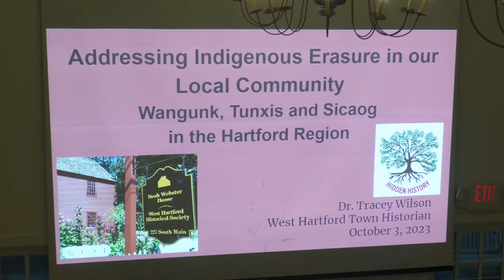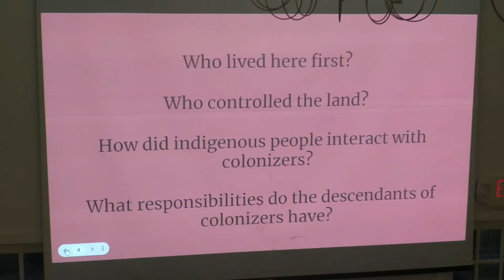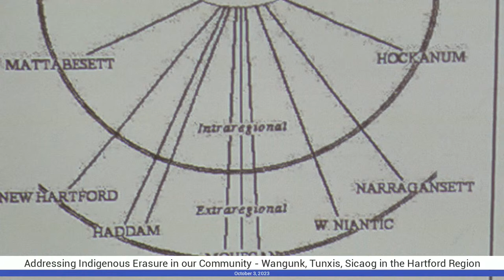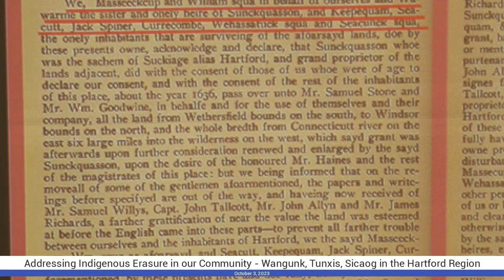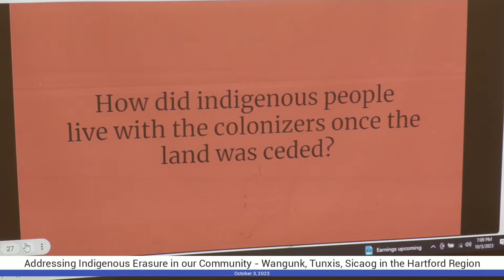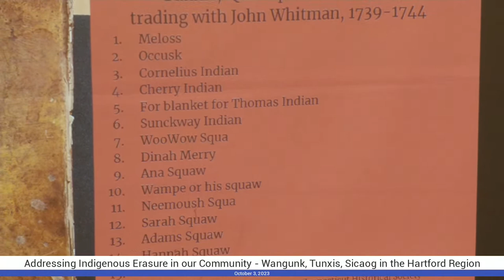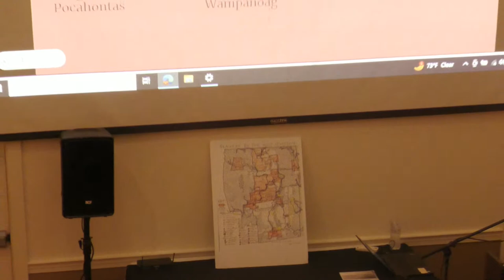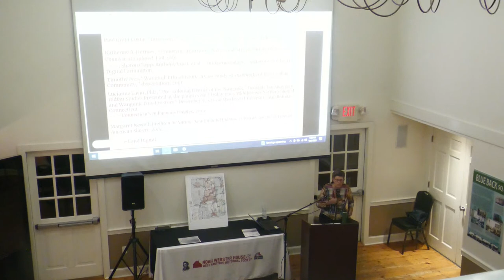Hidden History - Addressing Indigenous Erasure in our Local Community - Wangunk, Tunxis & Sicaog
Hidden History Lecture with Dr. Tracey Wilson Addressing Indigenous Erasure in our Local Community October 3, 2023

Enjoying events like this? Get a heads up whenever we go live. Simply click below to receive a notification every time we go live